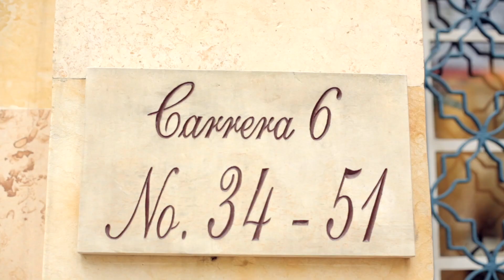El liderazgo bajo la óptica de la economista Marcela Meléndez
La economísta Marcela Meléndez, fundadora de Econestudio e investigadora y consultora de temas de política pública, habla sobre el liderazgo. Nuevo capítulo de la serie web Liderando Hoy.